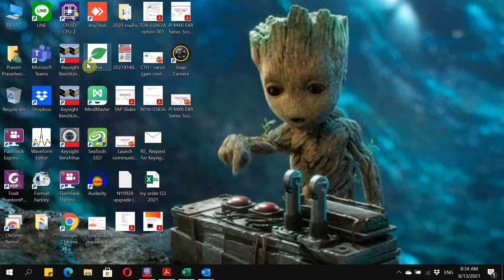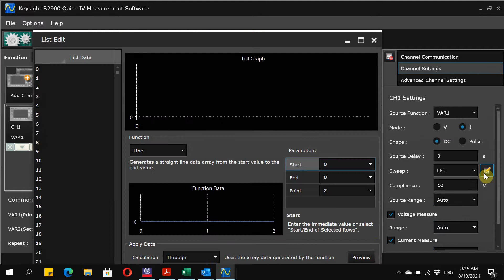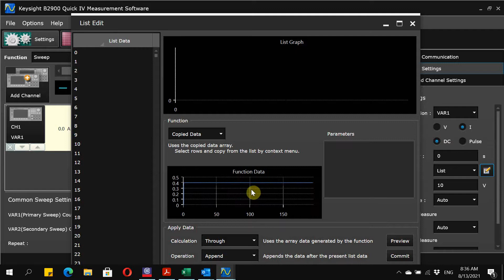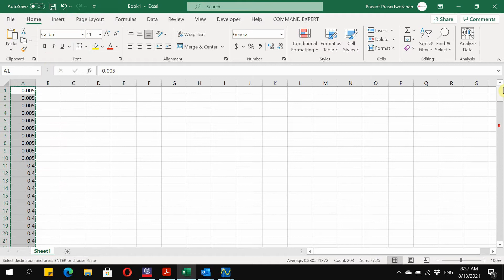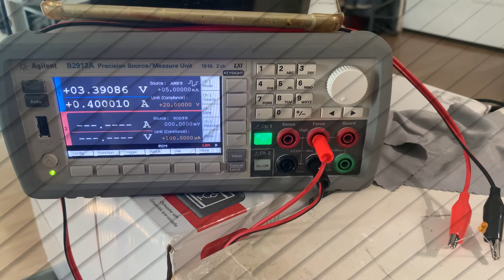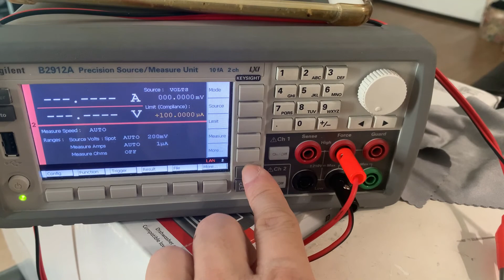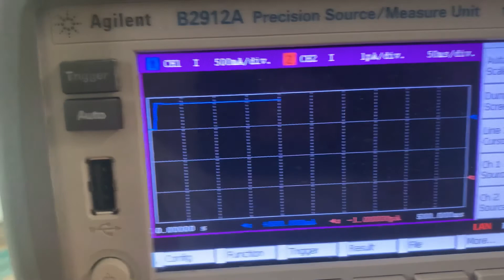set List function for B2912 with Quick IV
0.203mV with 5mA to 0.4A in pulse step (1ms period)